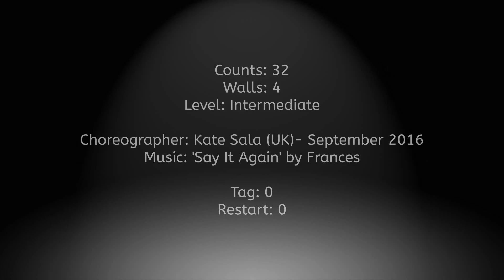Linedance- Say It Again (Demo)